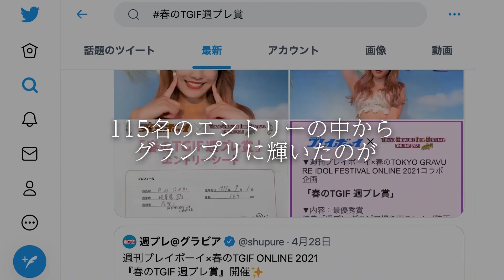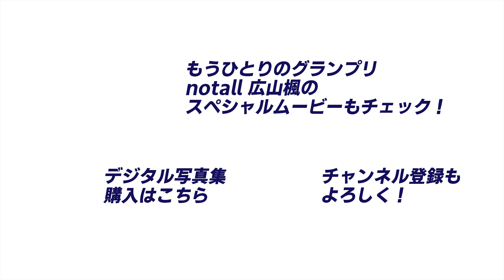【サプライズドッキリ】坂東遥スペシャルメイキング‹TGIF×週プレ›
グランプリのひとり、坂東遥さんのグランプリ発表～撮影メイキングまでのシンデレラストーリーを特別公開！
・初のデジタル写真集「夏のお姉さん」はコチラから
・2021/7/12オンラインサイン会開催！

2021年5月、世界最大のアイドルフェス「TIF」の人気企画である、グラビアの祭典「春のTOKYO GRAVURE IDOL FESTIVAL」が週プレと初コラボ！　“週プレ本誌撮り下ろし”と“デジタル写真集のリリース”をかけた賞レースの選考は編集部内で大白熱し、グランプリW受賞という結果に！

▼週プレ グラジャパ！
週プレが運営するデジタルコンテンツ配信サイト『週プレ グラジャパ！』。週プレデジタル版やデジタル写真集、さらにはグラビアに特化したNEWSを日々更新していく、男子必見のコンテンツを常時ラインナップ！

▼週プレ プラス！
【クレカ限定！初回30日間無料体験・実施中！】週プレがお送りする新しい定額メニュー『週プレ プラス！』。グラビアカット19,000点超、グラビアムービー4,600本超、女優・タレント・アイドル1,100人超を収録して30日間1,500円（税込）!!　しかも！プラス会員ならデジタル写真集がいつでも10％OFFで購入できる!!!